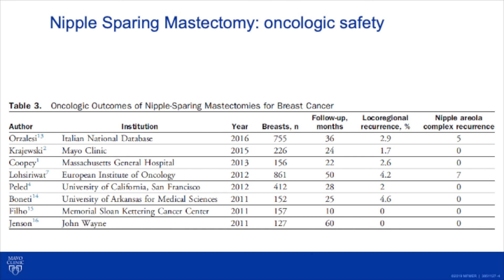How I Do It: Nipple Sparing Mastectomy by Emmanuel Gabriel, MD, PhD | Preview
Check out this preview of Emmanuel Gabriel's informative medical talk about How I Do It: Nipple Sparing Mastectomy. You can view the full video and many others like this by being a subscriber. Learn from the world's best doctors, online with GIBLIB!